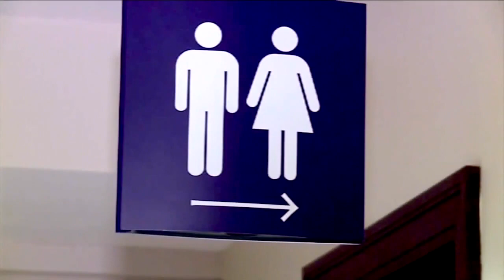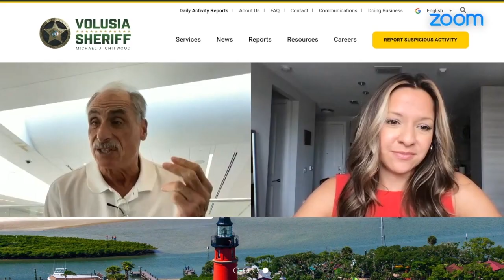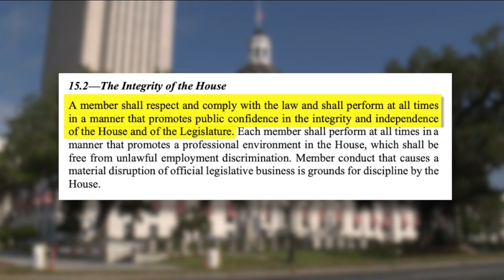Floridians react to state representative's comments on transgender community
LGBTQ+ advocates in Florida react to state representative Webster Barnaby's comments on transgender community